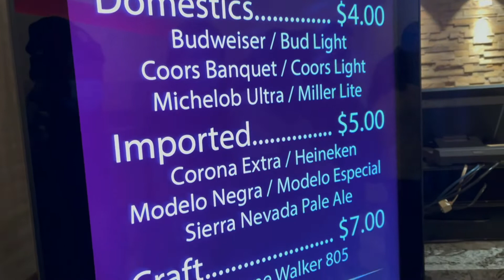Reno Buffet Sands Casino 2022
Reno Nevada All You Can Eat Buffet Sands Casino 2022